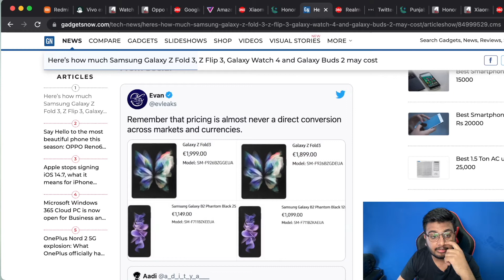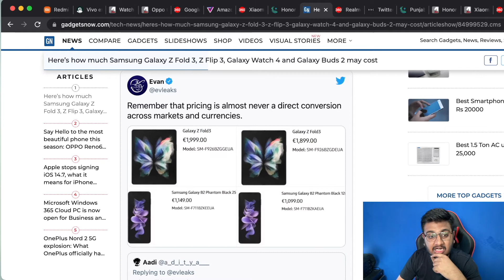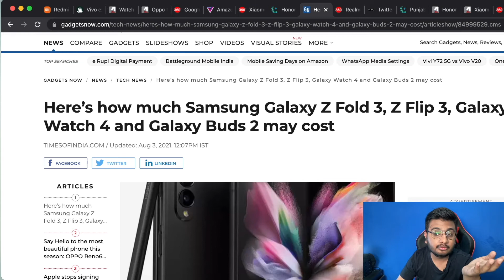Samsung Galaxy Z Fold 3 and Z Flip 3 Prices Leaked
Consumer electronics giant Samsung is all geared up for its next Galaxy Unpacked event. The company has scheduled the event for August 11, where it is confirmed to launch the next-generation foldable smartphones, smartwatches and earbuds at the event. Now just ahead of the official launch event, the prices of the upcoming Samsung devices leaked online.